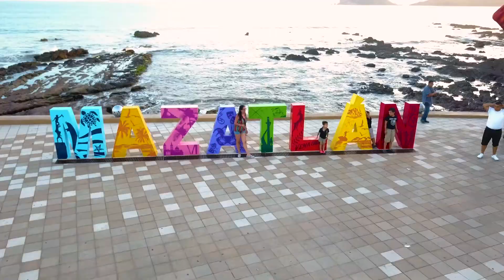La paseada Atoyac Berny Arechiga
La paseada Berny Arechiga
Bernie Arechiga.    Bernardo Arechiga.     Cancion el baile del sombrerito